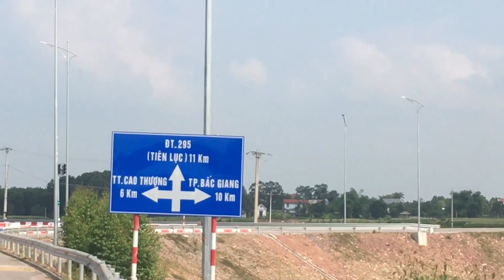Chả nghiệm QL37 mới